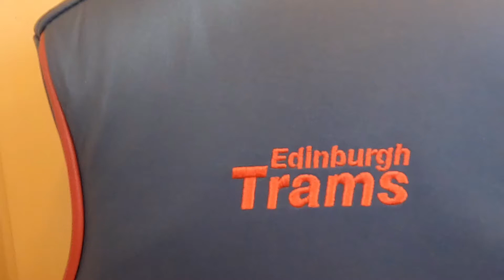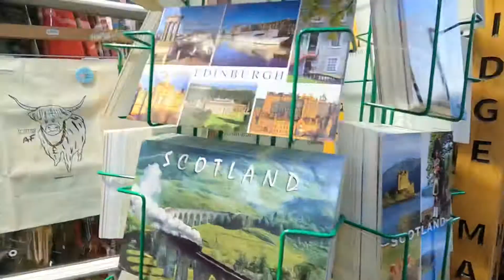Edinburgh pinakalit 1/2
Unplanned trip to Edinburgh, capital city of Scotland .